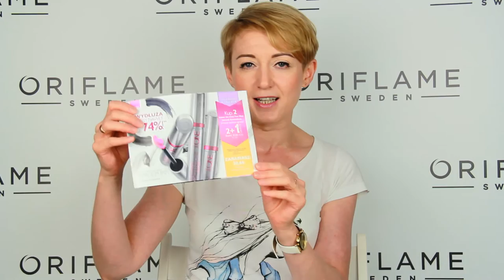Informacje na katalog 12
Informacje dla konsultantów i klientów